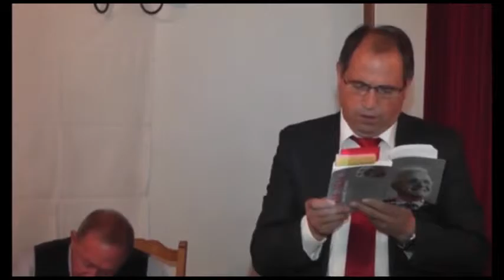NGA PROMOVIMI I LIBRIT „DEMACI AROMË ATDHEU » ! Tv reportazh e Televizionit TVR - autor Rifat Avdiu